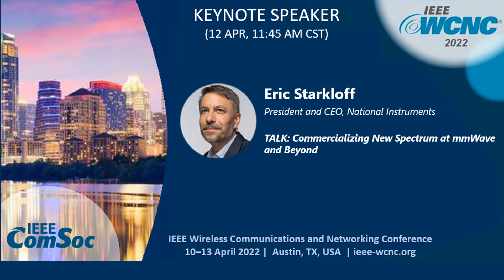WCNC 2022 Program Content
IEEE Wireless Communications and Networking Conference (WCNC) is the world's premier wireless event that brings together industry professionals, academics, and individuals from government agencies and other institutions to exchange information and ideas on wireless advancement communications and networking technology.

The 2022 edition of this important event will be held in Austin, Texas. WCNC 2022 will feature a comprehensive technical program offering numerous technical sessions with papers showcasing the latest technologies, applications and services. The conference program includes workshops, tutorials, keynote talks from industrial leaders and renowned academics, panel discussions, a large exhibition, business and industrial forums.